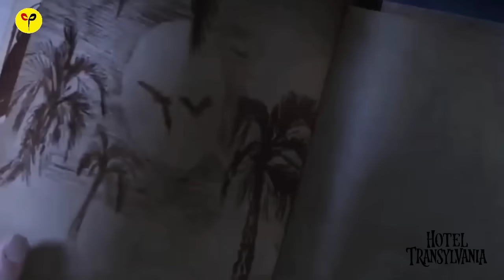Mihring leh Vampire inkar a Hmangaihna rawn pian chhuah dan chu le..[MovieRecap]